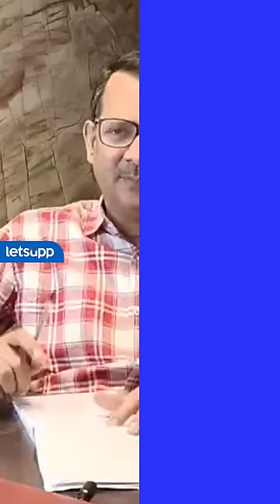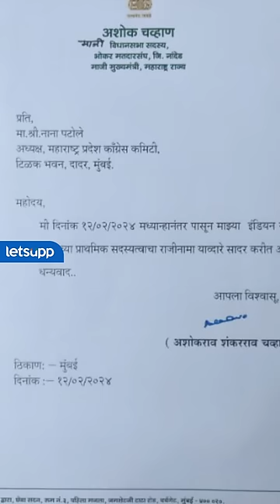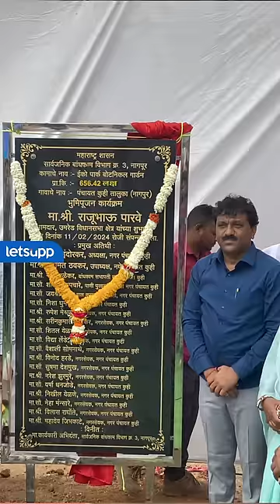Ashok Chavan Resign : अशोक चव्हाणांच्या एन्ट्रीने शिंदे-अजितदादांना टेन्शन... | LetsUpp Marathi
माजी मुख्यमंत्री अशोक चव्हाण यांनी कॉंग्रेसला रामराम केल्याने राज्याच्या राजकारणात खळबळ उडाली आहे. या पार्श्वभूमीवर लेट्सअपचे संपादक योगेश कुटे यांनी सविस्तर विश्लेषण केलंय.